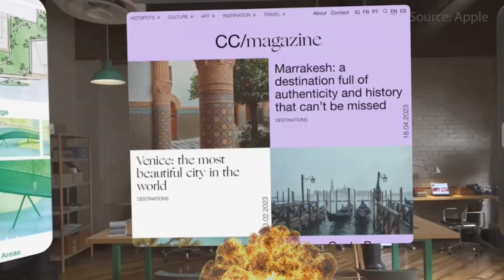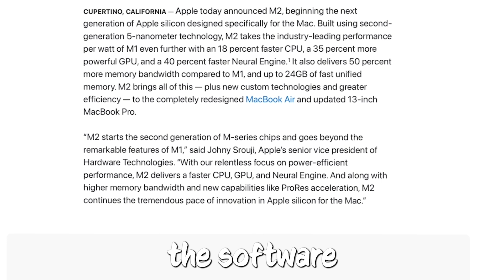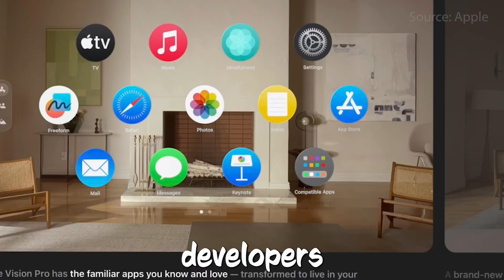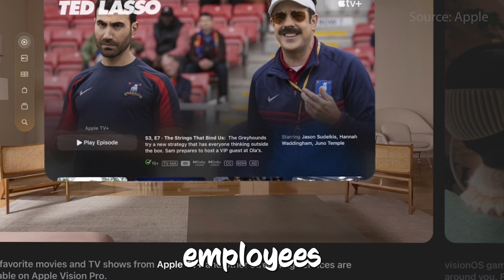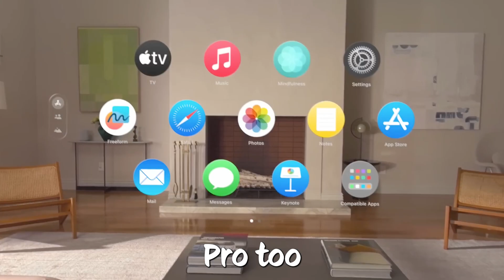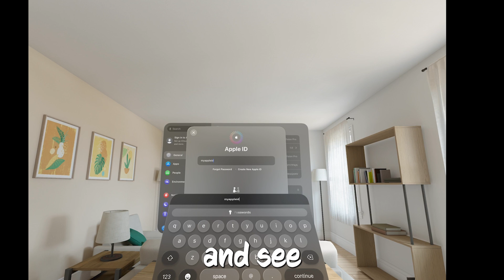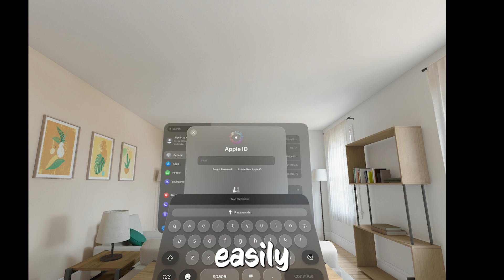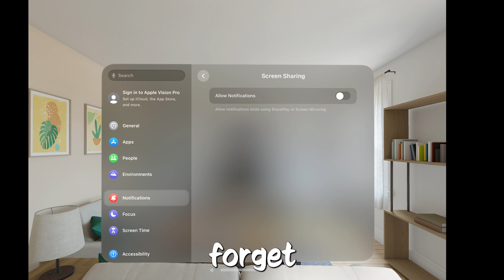6 Vision Pro UPDATES You NEED to Know NOW!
Today, we discuss 6 important news and updates regarding the upcoming Apple Vision Pro, the latest VR/AR headset from Apple.